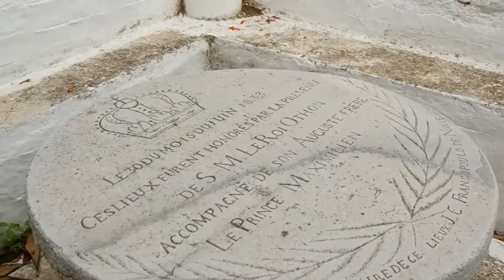Κουρουνοχώρι Μύλοι - Naxos Villages Kournochori - Miloi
Σας καλωσορίζουμε στο Κουρουνοχώρι και στους Μύλους και σας προοσκαλούμε να έρθετε από κοντά και να ανακαλύψετε μόνοι σας την σπάνια ομορφιά τους. Το βίντεο συνοδεύει, η μοναδική Υπαπαντή Φλεριανού με την ερμηνεία "Η αγάπη είναι δυνατή", στίχοι Μαρίνας Καρουση και μουσική Γιάννης Μαχαίρας.
T
α δύο μικρά χωριουδάκια της Νάξου, το Κουρουνοχώρι και οι Μύλοι. Περισσότερες πληροφορίες για τα χωριουδάκια μπορείτε να βρείτε στην ιστοσελίδα του Μορφωτικού Εξωραϊστικού Συλλόγου Κουρουνοχωρίου - Μύλων Νάξου.